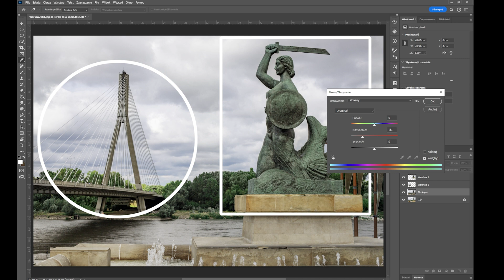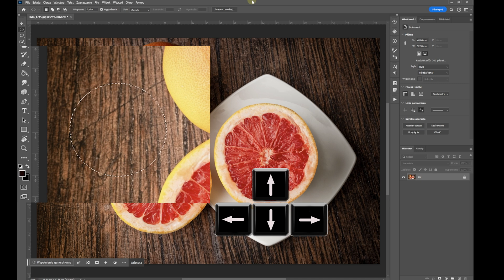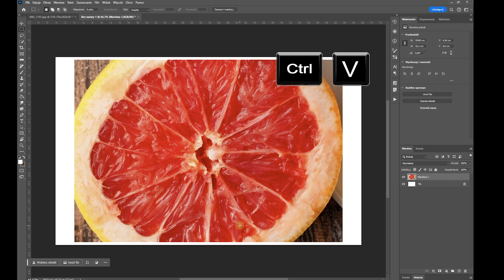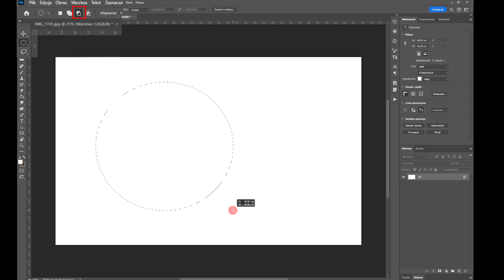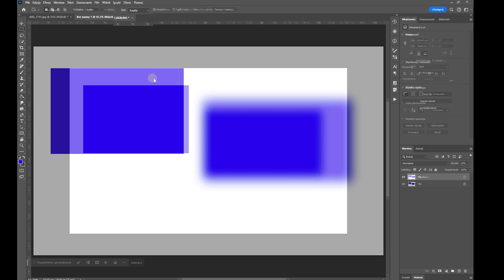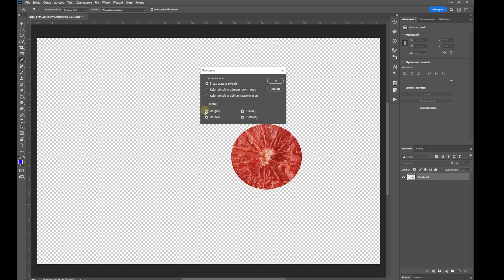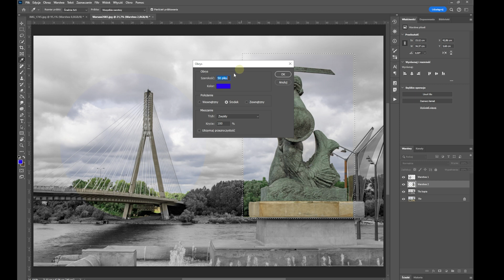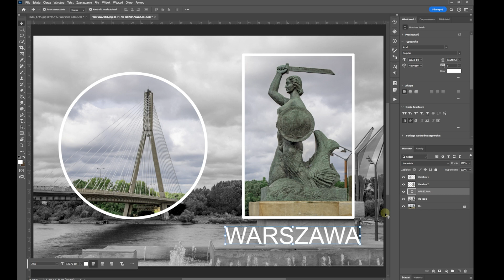Jak przygotować zaznaczenie prostokątne i eliptyczne w Photoshop.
Witajcie! Dzisiaj chciałbym przedstawić Wam krótki wstęp do dwóch podstawowych narzędzi w programie Adobe Photoshop - narzędzia do zaznaczania prostokątnego i eliptycznego.
Spis treści:
00:00 Wstęp
01:00 Podstawy pracy z narzędziem do zaznaczania prostokątnego i eliptycznego w Photoshop 24
04:44 Jak wykonać zaznaczenie kwadrat i koło w PS
05:08 Kopiowanie zaznaczenia na nową warstwę i do nowego dokumentu
06:29 Dodawanie, odejmowanie i część wspólna zaznaczeń
08:40 Wtapianie zaznaczenia
10:01 Style zaznaczania prostokątnego i eliptycznego w Photoshop
11:29 Kadrowanie i przycinanie z użyciem narzędzia do zaznaczania
13:42 Poszerzanie i obrysowanie zaznaczenia w Photoshop

Adobe Photoshop to potężne narzędzie do edycji grafiki, które oferuje szereg możliwości manipulacji obrazem. Jednym z podstawowych kroków w edycji jest zaznaczanie obszarów, na których chcemy pracować.

Pierwszym z narzędzi, o którym dziś wspomnę, jest narzędzie do zaznaczania prostokątnego. Pozwala ono na wybieranie prostokątnych obszarów na obrazie. Jest to przydatne szczególnie w przypadku prostych kształtów czy też wycinania fragmentów zdjęcia.

Drugim narzędziem, które omówię, jest narzędzie do zaznaczania eliptycznego. Działa ono podobnie jak narzędzie prostokątne, ale zamiast prostokątnych obszarów, umożliwia zaznaczanie eliptycznych, czyli okrągłych obszarów na obrazie. Jest to przydatne zwłaszcza przy pracy nad twarzami, kółkami, czy też innych elementach o okrągłych kształtach.

Dzięki tym narzędziom możemy precyzyjnie wybierać i manipulować różnymi fragmentami obrazu, co stanowi fundament wielu zaawansowanych technik w Photoshopie.

Mam nadzieję, że ten krótki wstęp do narzędzi zaznaczania w Photoshopie był dla Was pomocny. Jeśli chcielibyście dowiedzieć się więcej, zapraszam na mój kanał, gdzie znajdziecie więcej poradników dotyczących edycji grafiki oraz innych ciekawych tematów. Dziękuję za oglądanie i do zobaczenia!Zapraszam do odwiedzenia mojej strony:

Moje portfolia na:
Shutterstock

muzyka do filmu:
coma-media

Dziękuję i zapraszam na kolejne filmy.